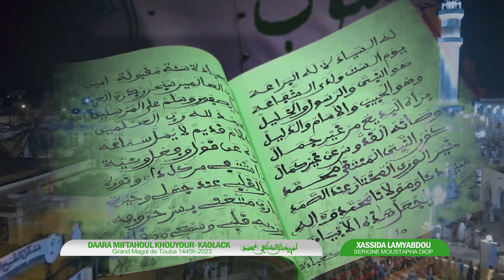CLIP QACIDA LAMYABDOU PAR KOUREL 1 DAARA MIFTAHOUL KHOUYOUR- KAOLACK MAGAL 2023